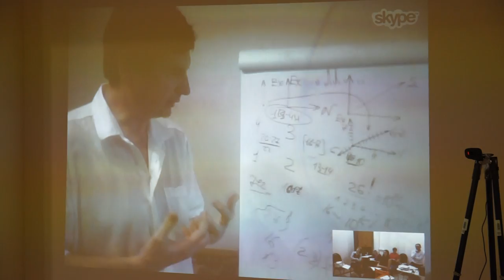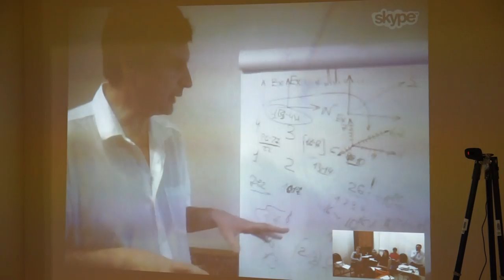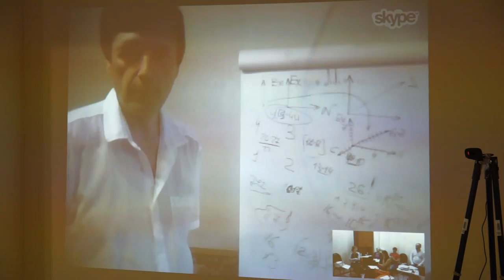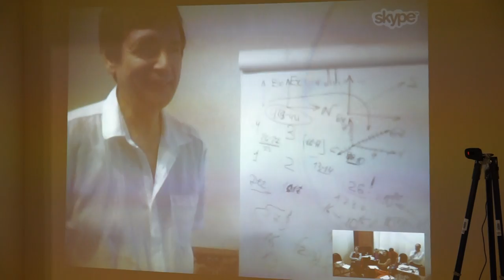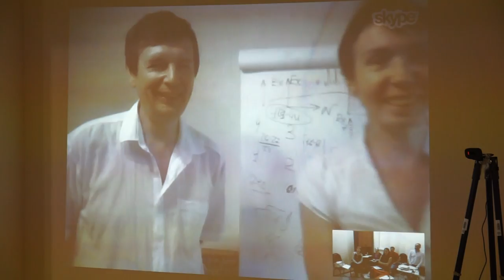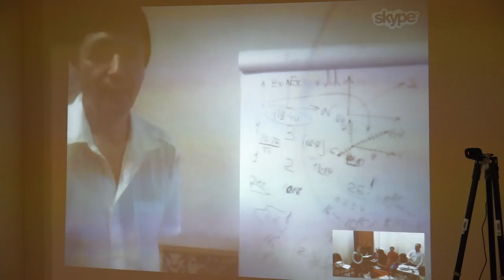00105 Мерности функций.Соционика.Букалов.Карпенко